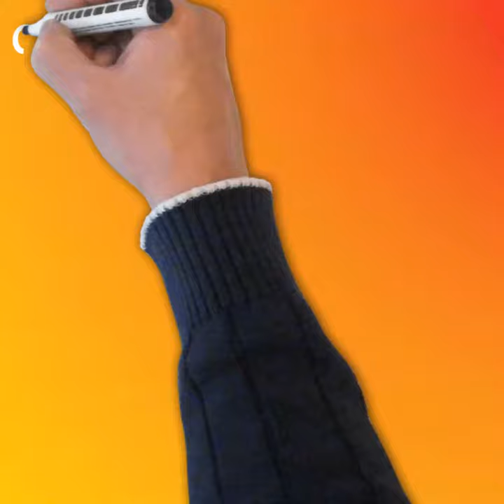chimpanzee's insight problem and solution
Chimpanzees' insight learning experiment was conducted by Wolfgang Kohler. He conducted experiment on chimpanzees and found how they use their mind to solve a problem such as how they can eat hanging bananas. This is a kind of riddle for chimpanzees to find the solution how they can eat hanging bananas. Bananas are their favourite food so they can try their best to find the answer to this riddle.
mysteryriddlesonlythesmartest5%cansolve
mysteryriddlesonlythesmartest2%cansolve